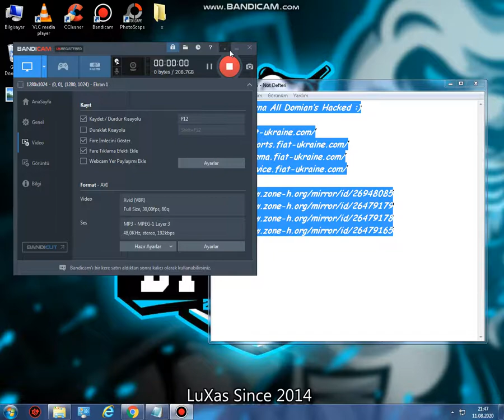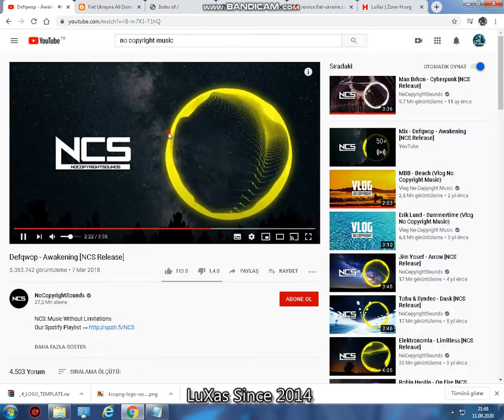Fiat Ukrayna All Domian’s Hacked :)